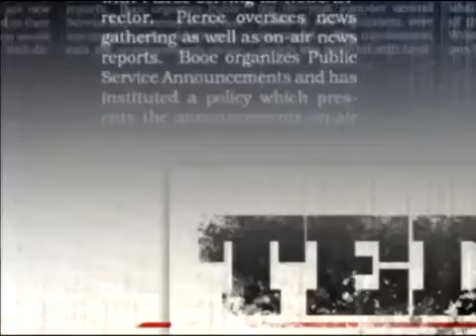Teditorial No self-control defense1788